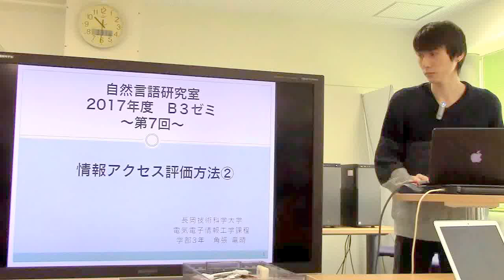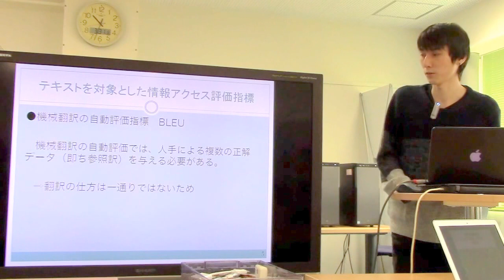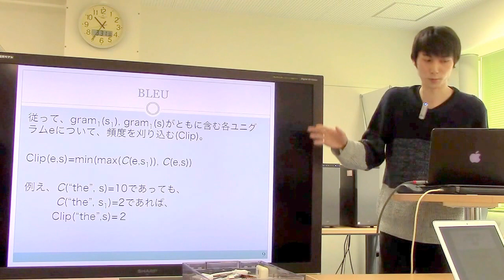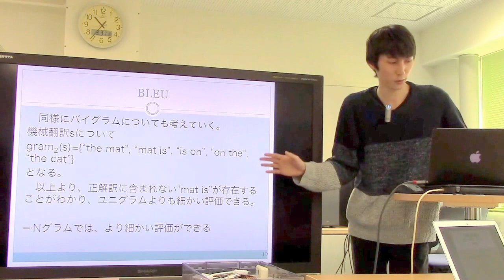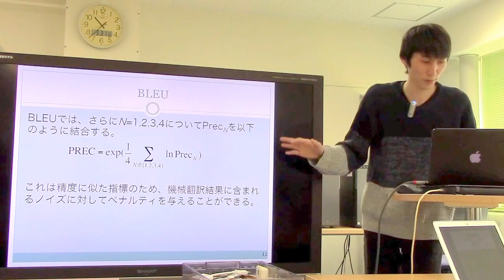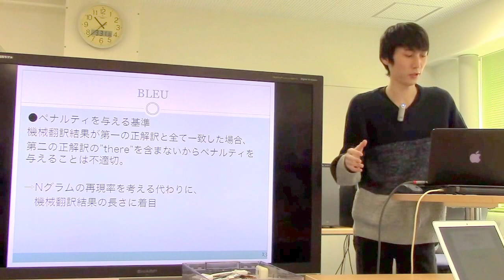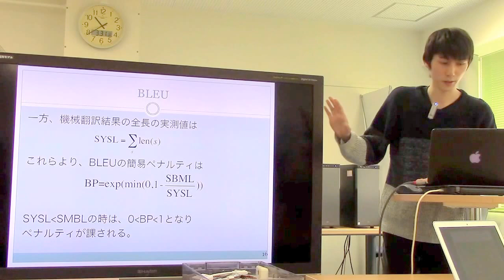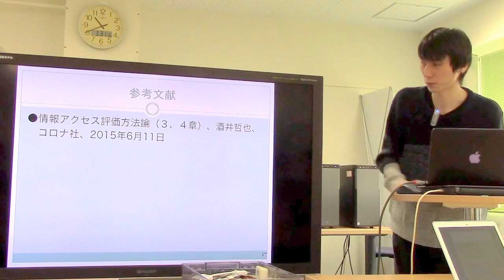勉強会／情報アクセス評価方法(2)逆数順位, BLEU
スライド